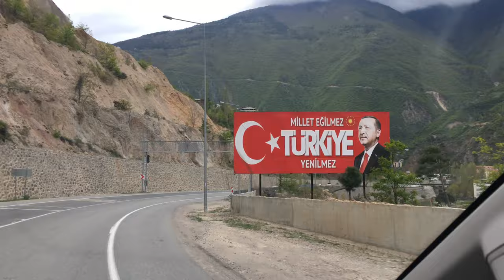Artvin Merkez Seyitler Yeni Yoldan ARTVİN manzarasına karşı iniş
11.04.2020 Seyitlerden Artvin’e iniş